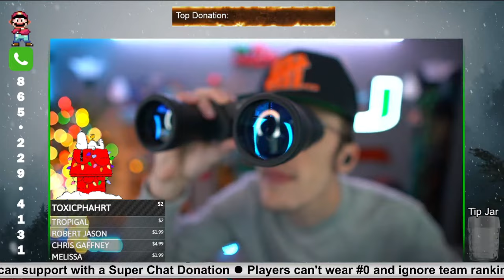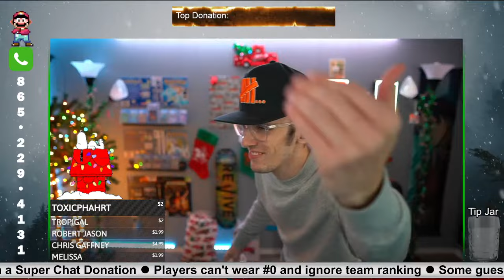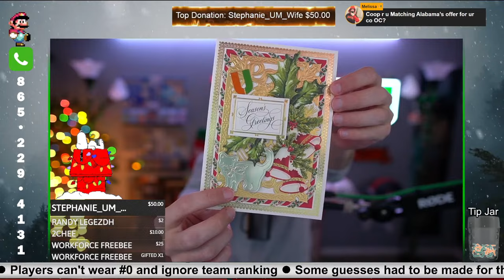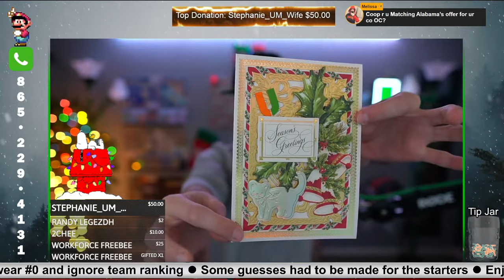COOP PLAYS Miami Hurricanes vs Rutgers Scarlet Knights | Pinstripe Bowl 2023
Maryville, TN
37802